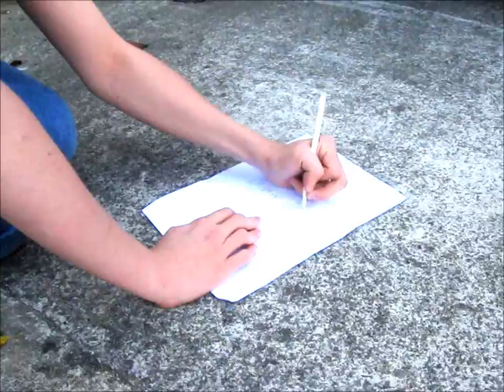Sur La Route (Official Music Video)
Troisième single de l'album "Sur La Route"...